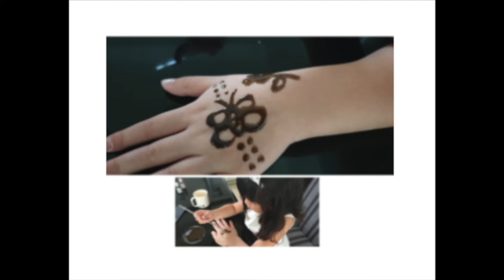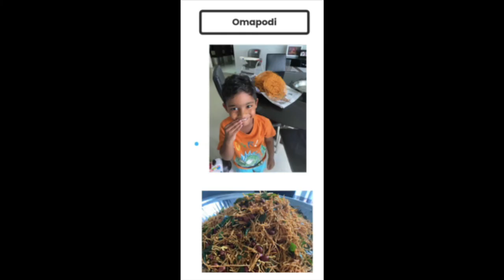Early Years children at BSKL celebrates Diwali!